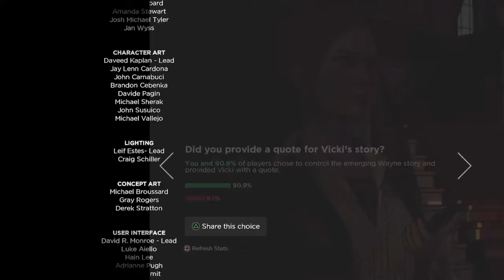Falcone's DEATH?!?! (Batman Telltale Series) Finale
Should i have saved him or kill falcone? Let us know what you would've done! Enjoy these walkthroughs? WHAT GAME SHOULD I PLAY THROUGH NEXT?!